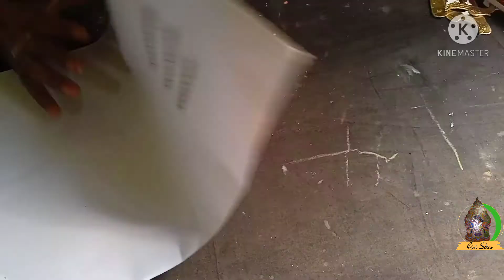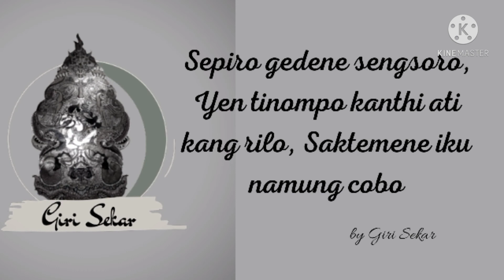kesenian TUTORIAL BIKIN JARIK PARANG! MUDAH DAN CEPAT !!!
Bahan - bahan
1. Cat air
2. Kuas
3. Bolpoin
4. Penggaris